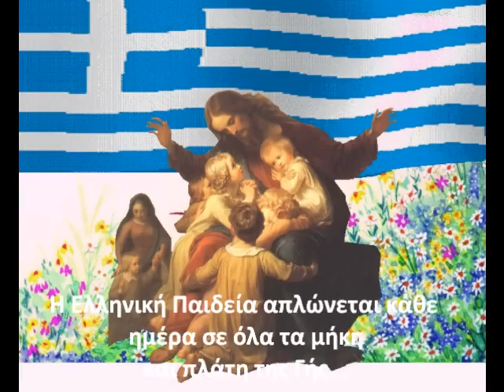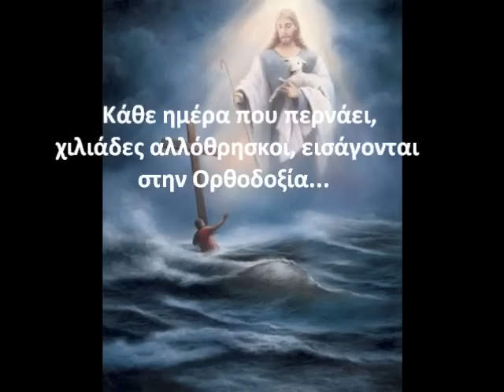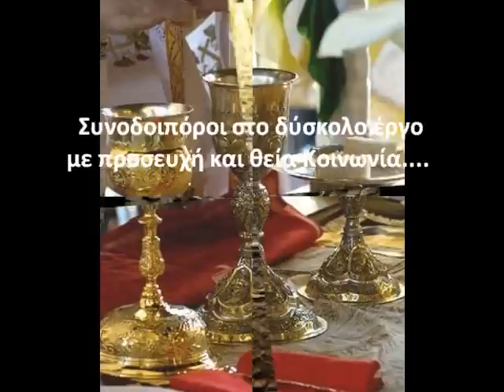ΟΡΘΟΔΟΞΗ ΕΛΛΗΝΙΚΗ ΙΕΡΑΠΟΣΤΟΛΗ-ΤΑ ΠΑΙΔΙΑ ΤΟΥ ΚΟΣΜΟΥ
Ένα μεγάλο ευχαριστώ στους Έλληνες Ιεραποστόλους που με αυταπάρνηση αγωνίζονται στις ακρες της γης για να διαδώσουν Χριστό και Ελλάδα.
Μια ιεραποστολικη προσπαθεια του ΙΔ παρεκκλησιου Αγιου Θεραποντος επισκοπου Κυπρου στις Ερυθρες Αττικης (Κριεκουκι) προς δοξαν Θεου.
Ο αναξιος και απολογούμενος Κτητωρ